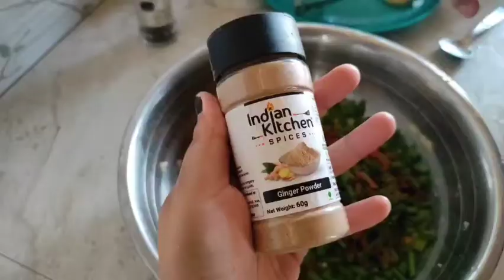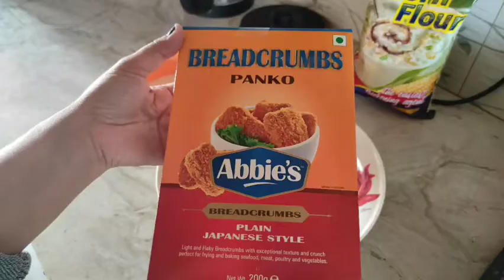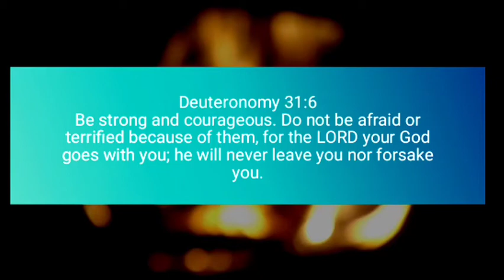Making Potato Egg fritters at home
Lots of ❤️
 Soothful:)
🌻You could binge more of Soothful videos:)